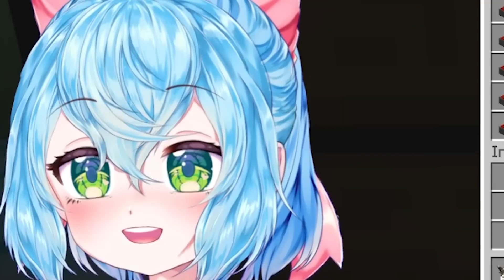RETO DE LA BASE VS 1000000 MOOMY LONG LEGS 😱🕷️ POPPY PLAYTIME | SRTACATANA MINECRAFT ROLEPLAY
En el video de hoy RETO DE LA BASE VS 1000000 MOOMY LONG LEGS 😱🕷️ POPPY PLAYTIME  ¡ACOMPAÑAME EN ESTA AVENTURA PARA AVERIGUAR QUE PASARA !

⭐】 AMIGOS DEL VIDEO! 【⭐】

【🐝】 Canal de SrJuancho ➡ @SrJuancho

【🎀】Canal Secundario   ➡ @catanuncia6908

【👀】 Canal de SrJuancho PK XD ➡ @srjuanchoalcuadrado

(Canal de PK XD donde subo videos con juancho y mis amigos)
Minecraft Aleatorio